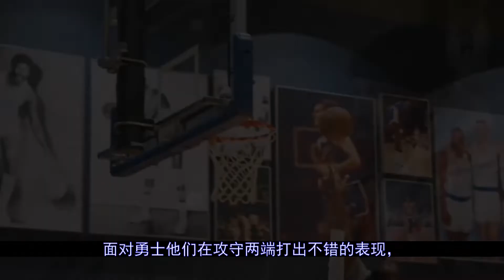输球的湖人依旧有着收获，詹姆斯主动揽责，沃格尔言论引争议#湖人#詹姆斯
NBA常规赛继续进行，西部第二的勇士对阵西部积分榜第九的湖人，两队之前的比赛都是输球，勇士是连胜被终止，而湖人是遭遇连败，这一次比赛也是湖人交易截止日之后的首场比赛，面对勇士他们在攻守两端打出不错的表现，但是最后还是输给了勇士。这场输球之后湖人是遭遇三连败，但是输球的湖人依旧有着收获，詹姆斯主动揽责...